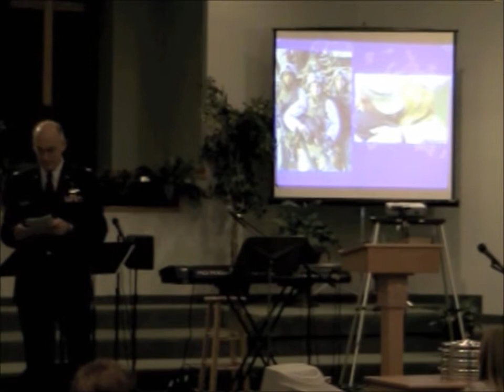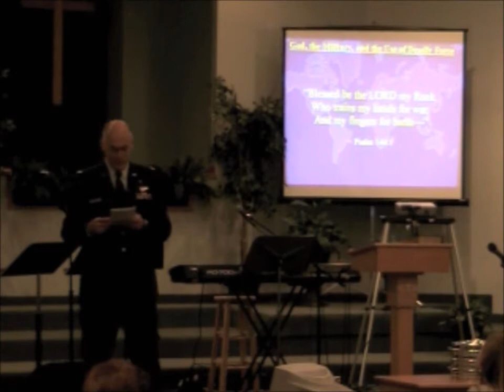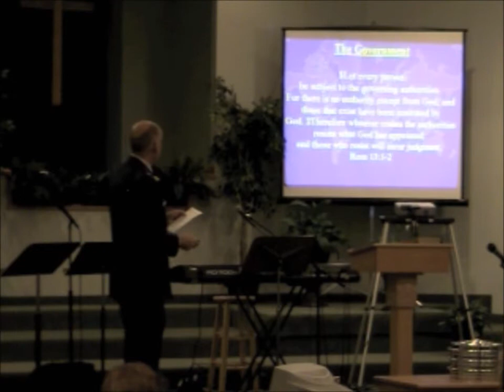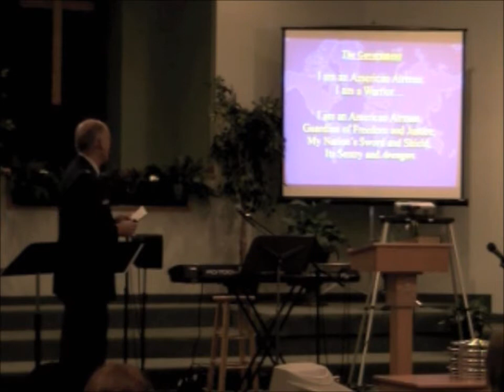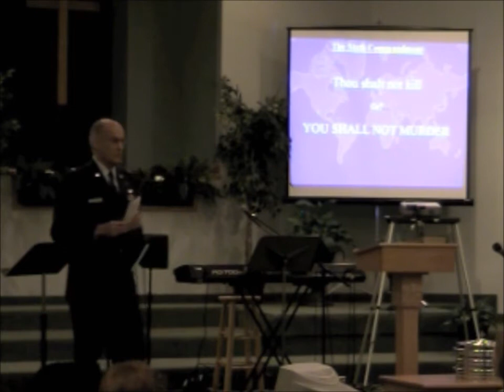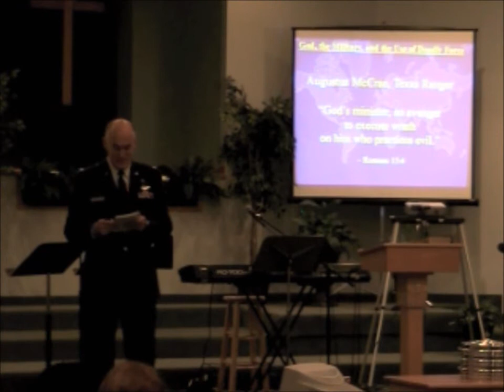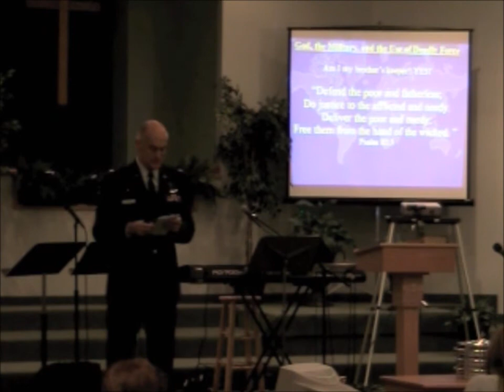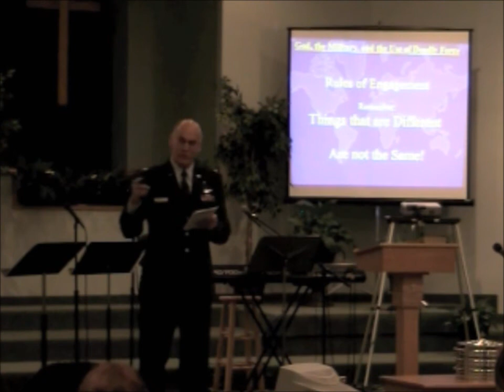God, the Military and the Use of Lethal Force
Sermon is based on texts from Gen 9 and Rom 13. Given by Peter Magnuson November 6th, 2011 at Christ Community Church in Ocala, Florida. Peter had flown both the F4E Phantom and the F16 Falcon back in the Cold War days from air bases in Europe.